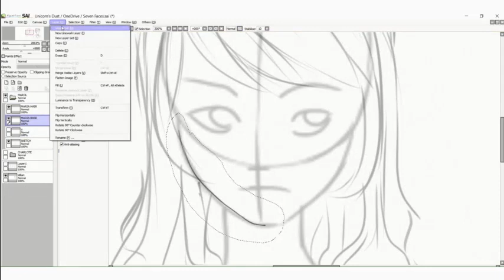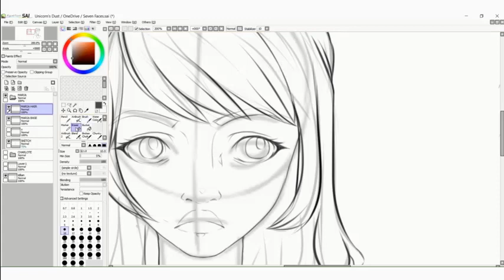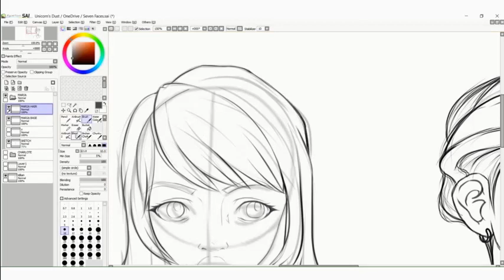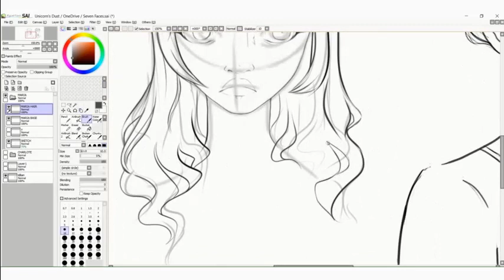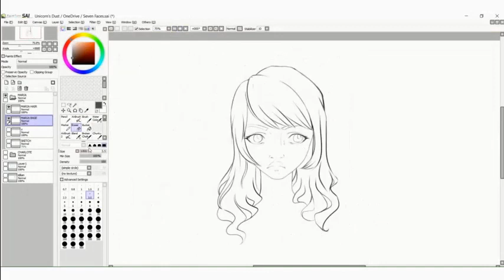RELAX AND SKETCH WITH ME | SPEEDPAINT | MUSIC ONLY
An unfinished sketch from 2021...